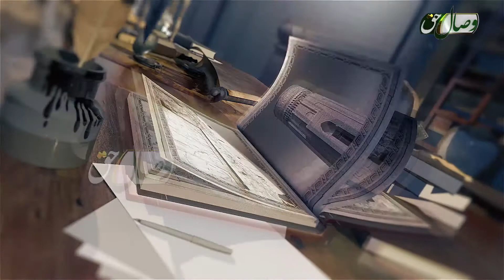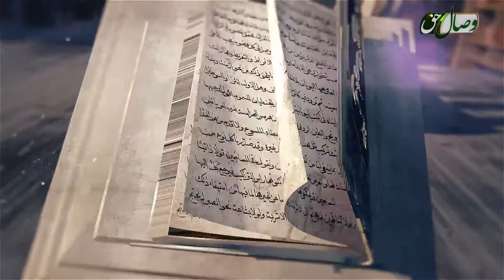Абулҳасан Алӣ Воҳидӣ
Номоварони сарзамини форс
Қисмати 5